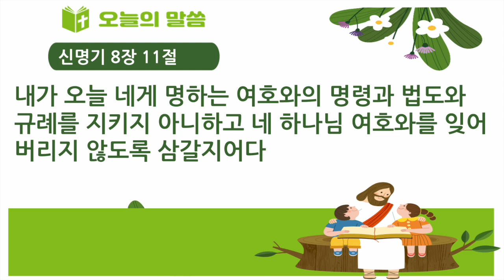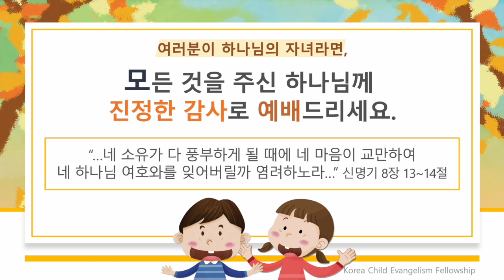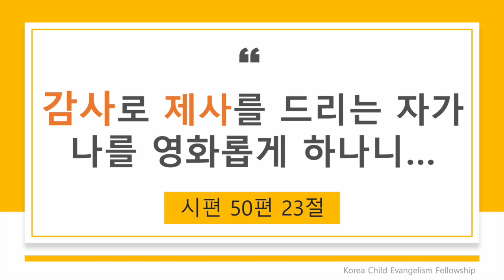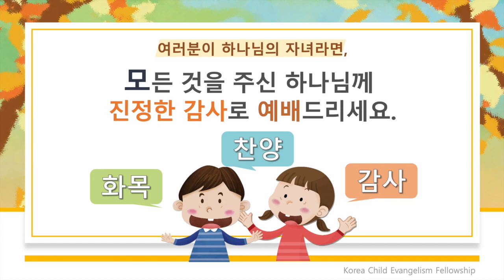시드니 우리는 교회 유초등부 말씀 - “왜 맥추절을 지켜야 하나요?”(2023년 7월 2일)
시드니 우리는 교회 유초등부 말씀 - 2023년 7월 2일
“왜 맥추절을 지켜야 하나요?”
[ 신명기 8장 11절절 ]